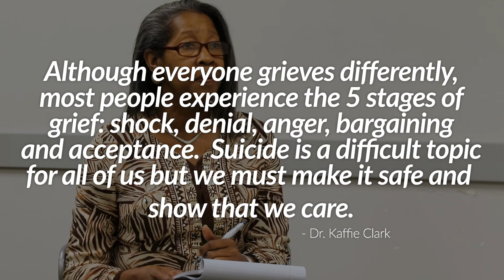Suicide Loss Survivor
Master Sgt. Leilani Toilolo recently lost a loved one to suicide and shares her grief with Dr. Kaffie Clark, 364th ESC Suicide Prevention Program Manager.

If you have lost a loved one to suicide, you are not alone. There are resources available to help survivors of suicide loss cope.

For help call the Lifeline, available 24/7:
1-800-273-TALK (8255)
Facebook: National Suicide Prevention Lifeline

Dr. Kaffie Clark
Suicide Prevention Program Manager
MAFRC, Marysville, WA